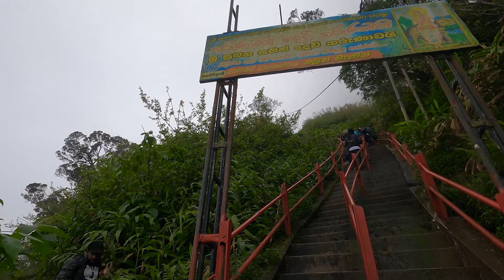අවාරේ සිරිපා | Off Season Sripadaya Hiking | TravelBrothers #2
මහා වනාන්තරය මැදින් දුශ්කර ගමන් මගක් ඔස්සේ අවාරයේ ගිය සිර්පා කරුණාව.

For some privacy reasons, we can’t directly mention Raja Ayya’s phone number here.

යම් යම් පෞද්ගලිකත්ව හේතූන් මත, අපට මෙහි රාජා අයියාගේ දුරකථන අංකය කෙලින්ම සඳහන් කළ නොහැක. ඔබට ඔහුව සම්බන්ධ කර ගැනීමට අවශ්‍ය නම්, කරුණාකර අප සඳහන් කර ඇති සමාජ මාධ්‍ය links හරහා අප හා සම්බන්ධ වන්න.